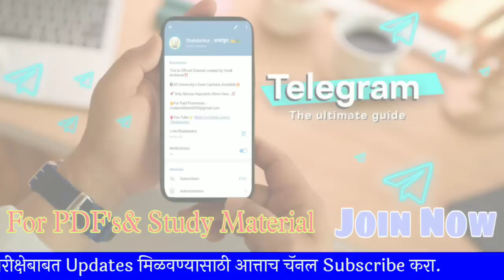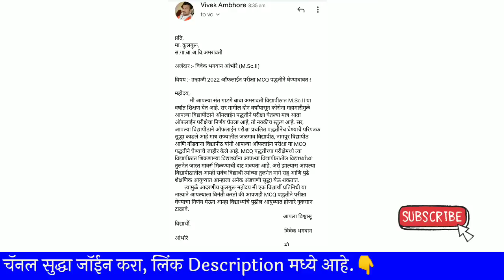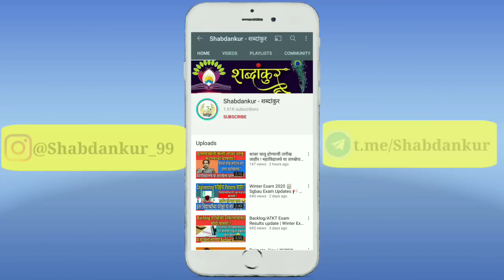विद्यार्थी हितासाठी अमरावती विद्यापीठाच्या कुलगुरूंना निवेदन! विवेक आंभोरे यांची MCQ परीक्षेची मागणी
Very Important News for Amravati University Students 📋 SGBAU Summer Exam Latest Update 💯

🔥विविध विद्यापीठांच्या Updates सर्वात अगोदर मिळवण्यासाठी तसेच विविध Gr pdf स्वरूपात हवे असल्यास Telegram Channel ला Join करा 👇

Rrtmnu Summer Exam News
Srtmu exam update
kbcnmu Summer Exam 2022
MSBTE Summer Exam News